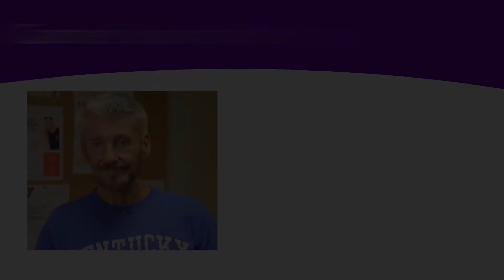A Perfect Swish Through Stage IV Throat Cancer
Diagnosed with stage four laryngeal cancer, Mike Hatfield talks about how he relied on the support of his sister, his friends and his faith during his journey through larynx cancer.